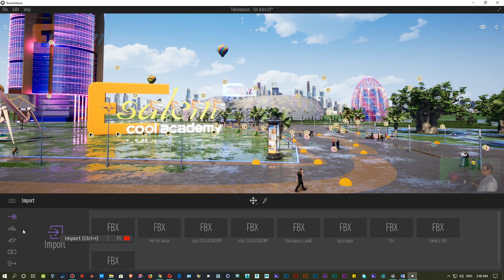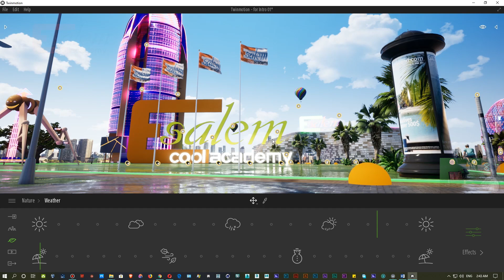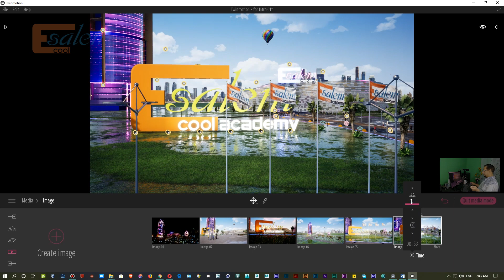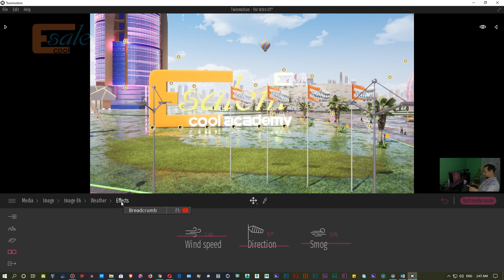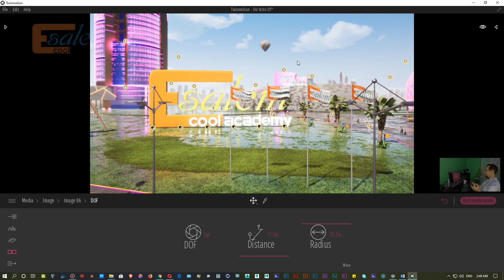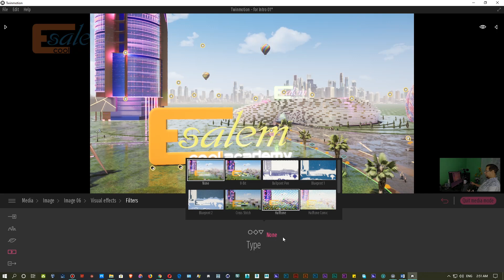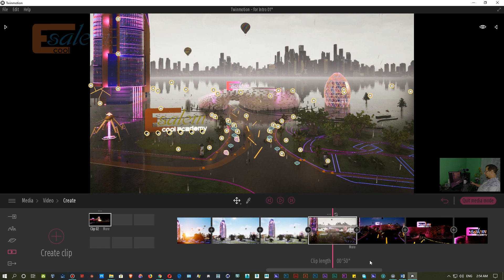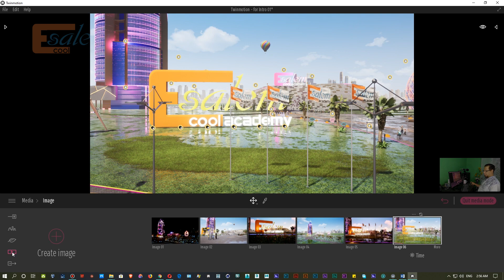التوين موشن ببساطة Twinmotion 2019 – 6 اعدادات الرندر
سوف نشرح هنا ماهو التوين موشن في سلسلة حلقات تعليم التوين موشن مع العلم بان برامج الرندر ليست للتصميم و لو انها مساعدة . كورس التوين موشن و سوف نتبعه بمقارنة لمعرفة افضل برنامج للاظهار المعماري و افضل برنامج رندر  بين برنامج توين موشن و برنامج لوميون و برنامج كي شوت
في عالم التصميم و الثري دي نحتاج للسرعة في العمل و هنا تأتي البرامج المنقذة و هي برامج الرندر و اشهرها اللوميون
لكن هناك برنامجا ربما لم يأخذ حقه في الشهرة و هو برنامج التوين موشن فكما نعرف كل برنامج و له مميزاته و خاصة برامج الرندر فهي الانجاز الرائع في عالم التصميم الذي يجعلنا قادرين على تلبية احتياجات سوق العمل في سرعة الرندر و التسليم
و ايضا سوف نقارن بين برنامجين من افضل برامج الرندر سرعة و مؤثرات اولهم البرنامج الشهير اللوميون و ثانيهما برنامجنا في هذه الدورة Twinmotion 2019
طبعا هناك مواصفات مبدئية فقط لكي يعمل البرنامج
Windows
Operating system: Windows 7 / 64 bits
Processor: Intel Core i5 or equivalent
Memory (RAM) : 8 GB
Graphic card: 4 GB – compatible with DirectX 11
Disk space: 5 GB
Internet: Broadband (for license activation and downloads)
Three-button mouse
 و لكن لكي تستطيع العمل و اخراج مشاريع كبيرة و سرعة العمل مع المؤثرات تحتاج لان يكون جهازك قريبا من المواصفات
Windows
Operating system: Windows 10 / 64 bits
Processor: Intel Core i7 or equivalent
Memory (RAM): 16 GB
Graphic card: 8 GB – compatible with DirectX 11
Three-button mouse

 عليه فكل برامج الرندر تعتمد على مواصفات الجهاز و خاصة كارت الشاشة
و بالنسبة للماك
Mac (from 2013)
Operating system: MacOS 10.12 / 64 bits
Processor: Intel Core i5
Memory (RAM) : 8 Go
Graphic card: 4 GB – compatible with Metal 1.2
Disk space: 10 GB
Three-button mouse

و الافضل ان تكون
Macbook Pro, iMac, iMac Pro (from 2016)
Operating system: MacOS Sierra / 64 bits
Processor: Intel Core i7
Graphic card: 8 GB – compatible with Metal 1.2
Three-button mouse

شرفنا بالانضمام إلى الجروب و إذا من اسئلة او طلبات الرجاء وضعها في بوست على الجروب و سوف يتم الرد عليها سريعا و مشاركة اعمالك معنا لتعم الفائدة